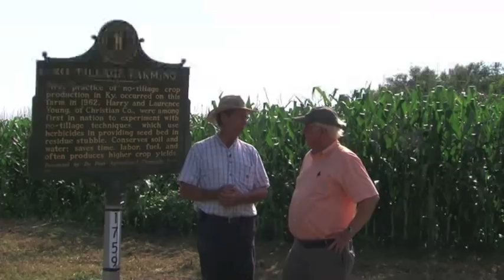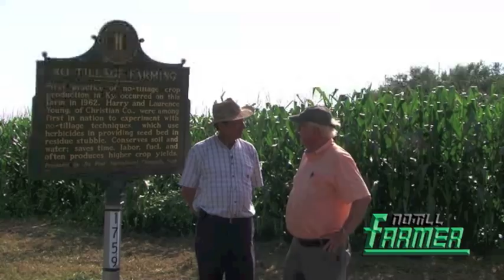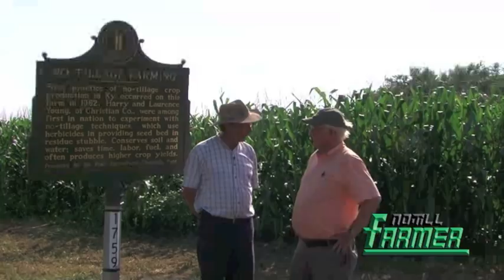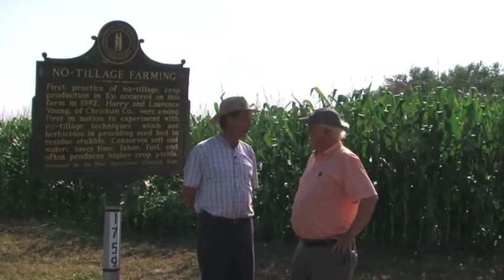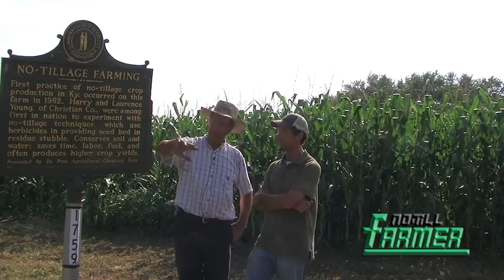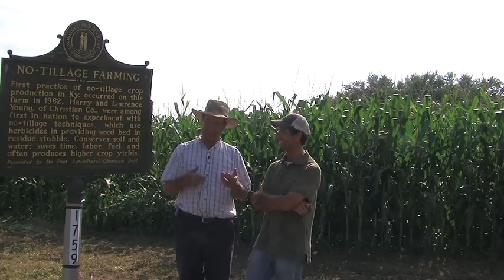Remembering Where No-Till Started with John Young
John Young, no-tiller in Herndon, Kentucky, talks with No-Till Farmer Editor Frank Lessiter about what his farm means to the history of no-till farming. In 1962, John's father and uncle were among the first in the nation to experiment with no-tillage techniques.